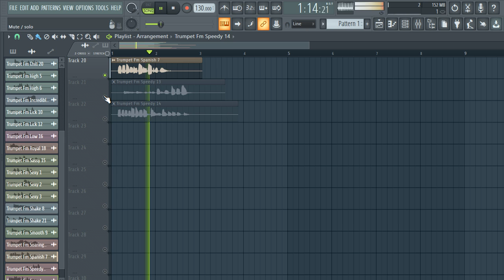ROYALTY FREE DOWNLOAD TRUMPET SAMPLE PACK (Samples for Drill,Hip-Hop and Trap) | vol:8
samples
samples free
samples music
free samples
trumpet sample pack reddit
trumpet sample pack fl studio
trumpet sample pack wav
trumpet sample pack free fl studio
trumpet sample pack fl
trumpet sample pack fl studio 12
trumpet loops pack free download
trumpet loops pack download
trumpet sample pack free
acoustic trumpet chords sample pack
acoustic trumpet loops sample pack
blues trumpet sample pack
best trumpet sample pack
r&b trumpetsample pack
chill trumpet sample pack
trumpet loops sample pack
punk trumpet sample pack
rock trumpet sample pack
trumpet riffs sample pack
trumpet sample packs
trumpet sample packs reddit
soul trumpet sample pack
trap trumpet sample packsad emo guitar samples,
trumpet samples for trap
trumpet samples for beats
trumpet samples for lofi
trumpet samples for rap
lil peep trumpetsamples free
acoustic trumpet samples hip hop
sad trumpet samples hip hop
old acoustic trumpet sample
bones samples,
trumpet loop kit
trumpet for trap
trumpet de trap
texture trumpet
free loop kit trap
samples
trumpet samples
trumpet
trumpe loop kit
trumpe sample pack organic
loop kit,